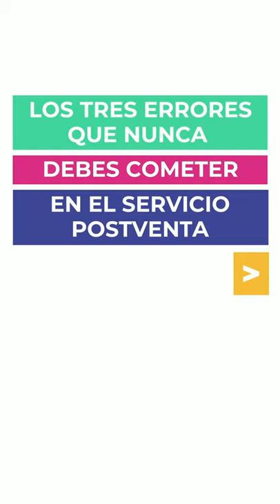Recurso 21 | Los 3 errores que nunca debes cometer en el servicio postventa